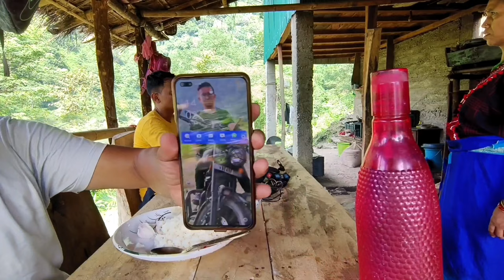Highest waterfall of bengalIAsala fall near mirikIभारत नेपाल सिमानामा सबैभन्दा लामो झरनाI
Highest waterfall of bengal Asala fall near mirik भारत र नेपाल सिमानामा सबैभन्दा लामो झरना Beautiful places in darjeeling

Highest waterfall of bengal Asala waterfall
Highest waterfall near mirik
asala waterfall
asala waterfall mirik
Highest waterfall near siliguri
highest waterfall of west bengal
asalea waterfall
Siliguri to asalea waterfall
Hidden waterfall near siliguri
Hidden waterfall near mirik
Hidden place of offbeat darjeeling
offbeat places in north bengal
Jawarider darjeeling
darjeeling tourist places
motovlog
Beautiful tea garden near nepal
Indo nepal border waterfall
downhill
Highest waterfall in bengal
asalea waterfall mirik
highest waterfall of west bengal || asalea waterfall